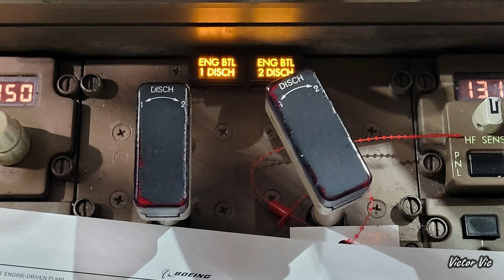Terror en los cielos - Vuelo 328 de United Airlines (Audio real)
El 20 de febrero de 2021 un 777-222 de United Airlines despegaba desde Denver con destino Honolulú, no tardaría ni 5 minutos en declarar MAYDAY y solicitar la vuelta al aeropuerto, uno de sus motores había explotado y no paraba de lanzar llamaradas...